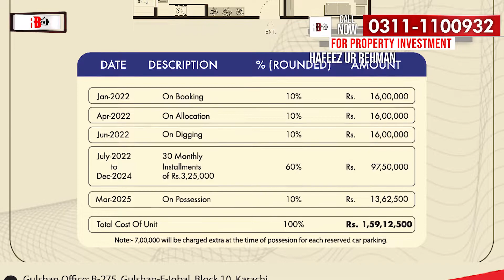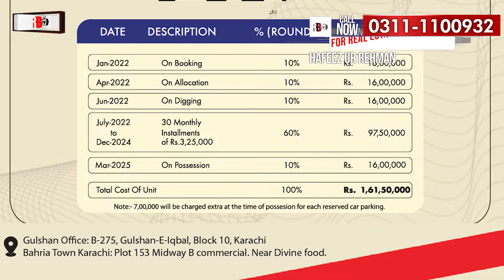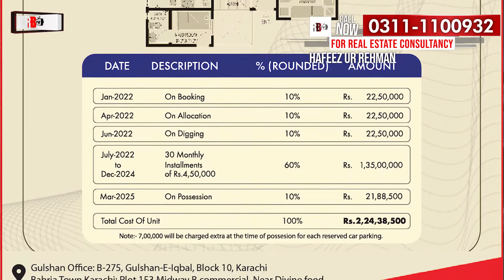Luxurious Apartments In Bahria Town Karachi || Developments Status Of Narkins Boutique Apartment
Narkins Boutique Apartment offers an unmatched level of luxury living. The apartments are fully furnished and come with a variety of amenities and features. Located in Heritage Village Commercial Plot#2 on Jinnah Avenue, facing Bahria Farm House Gated Community, in a good location. The entire project's interior is being designed with expertise and elegance, ensuring majesty in every manner.

In Bahria Town Karachi, Narkins Boutique Residency will make you feel like royalty. The project is on schedule to deliver 5-Star luxury to residents that no one would want to miss.